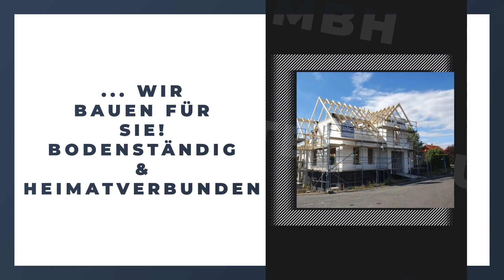Volkmar Winter Baugeschäft GmbH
Volkmar Winter Baugeschäft GmbH in Bad Langensalza: Erfahre mehr über uns in diesem überblicksartigen Imagefilm. Finde heraus, wie du mit uns in Kontakt treten kannst, wann wir für dich geöffnet haben oder verschaffe dir einige Eindrücke unseres Betriebs. oder auf unserem SELLWERK Profil